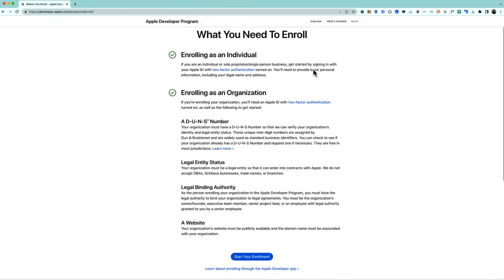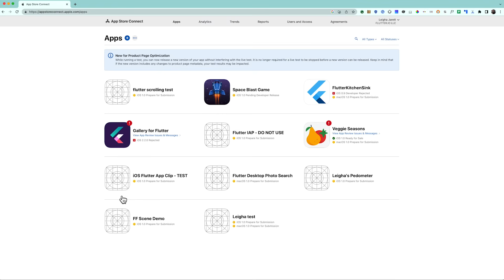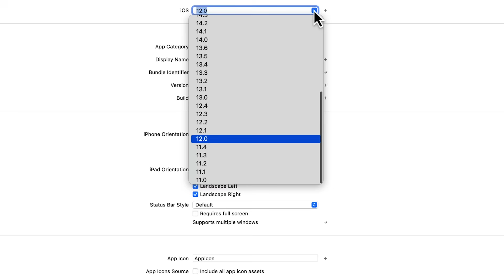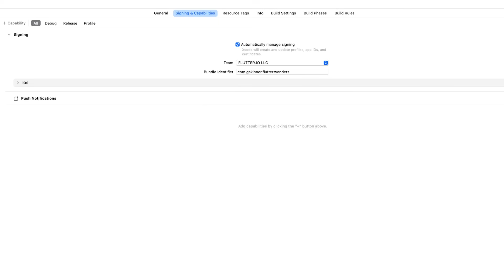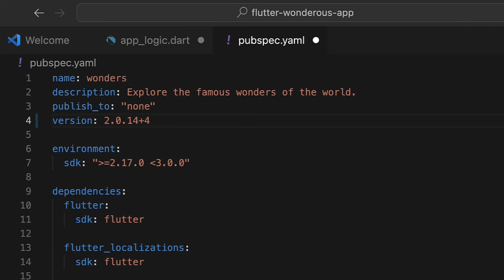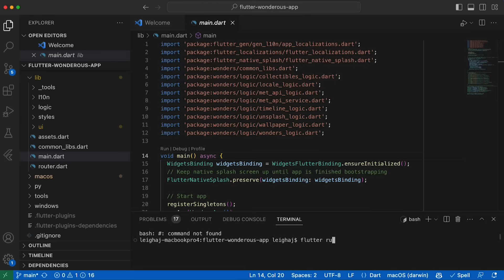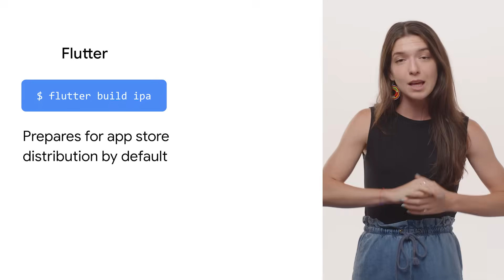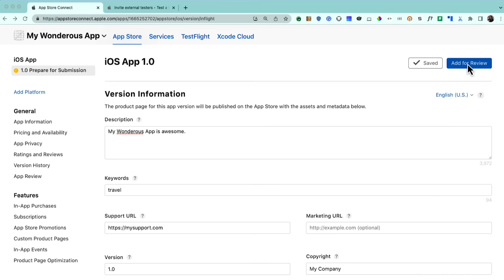Release an iOS app with Flutter in 7 steps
Have a Flutter app that you’re ready to release to the iOS App Store? In this video @leighajarett221 shows you how to navigate Apple and Flutter tooling to deploy your app to users.

Chapters:
0:00 - Introduction
0:58 - Step 1: Register your Bundle ID
1:43 - Step 2: Create a record in App Store Connect
2:07 - Step 3: Modify your Xcode settings
4:28 - Step 4: Add your app icon
5:04 - Step 5: Update your build version
6:01 - Step 6: Create a build archive
8:12 - Step 7: Add to App Store Connect